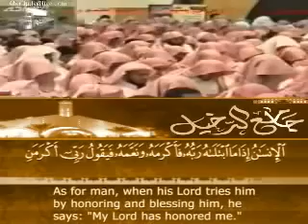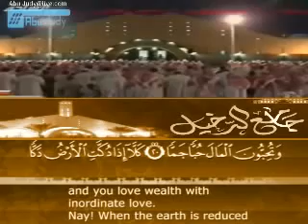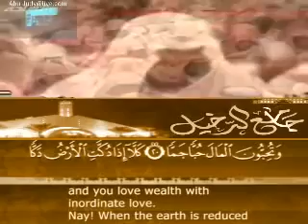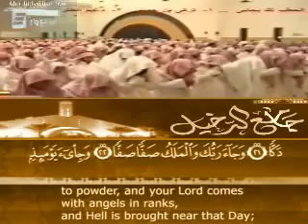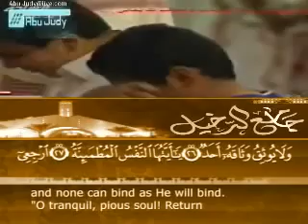بصراحة صوت تقشعر له الأبدان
قناة » ❶СнαηηєŁ- ƒԵ ǾŦŦiciєŁ
من القنوات       ╣◄       الهادفة

 التى تساعدك للتقرب من الصورة اكثر متنوعة في برامجها
 ادخل ولا تتردد لا تبخل باعجابك بالقناة ليصلك كل ما يفيدك
                    هذا الرابط لصفحتنا على الفيس بوك :